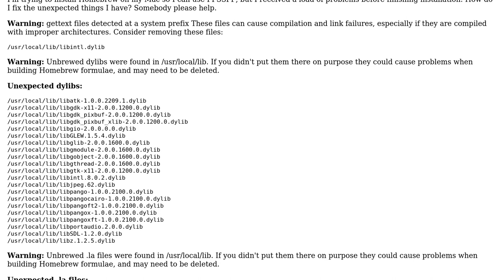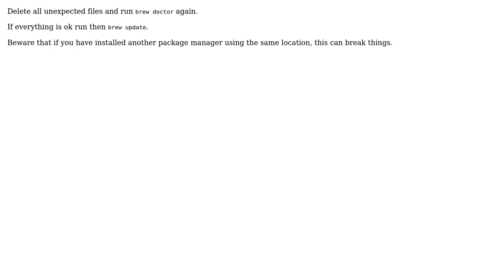How to fix my brew doctor errors?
With thanks & praise to God, and with thanks to the many people who have made this project possible! | Content (except music & images) licensed under CC BY-SA | Music | Images & others | With thanks to user XxJen.92xX user Ortomala Lokni and the Stack Exchange Network Trademarks are property of their respective owners. You are responsible for your own actions.